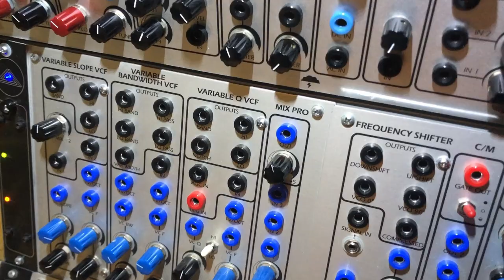06.22.2024 Serge Paperface '78 - VCFQ & WAD [Part 2]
Simply by changing one parameter, a frequency or a clock, it is sometimes pretty astonishing how different the same patch can sound!
In this one the VCFQ sounds like a formant filter from 4:30 on.
Part 2 of this evening's session divided in 4 chronological parts.